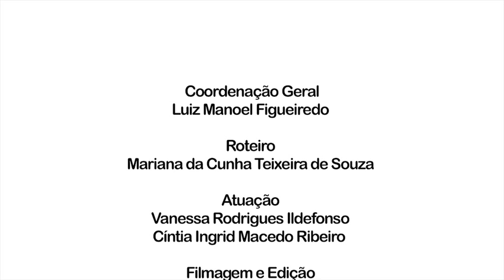LIBRAS I Vídeo Aula 14 : valores monetários